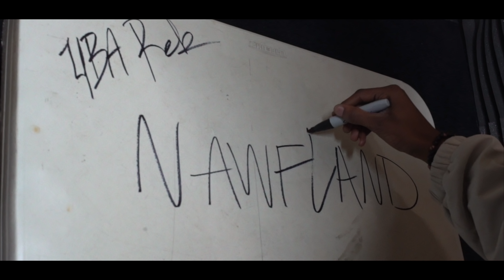Reezo Swavey x YBA Reb - Captivity (Shot/Edited By Don Sipp)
Follow Reezo On Instagram @thereal_reezo